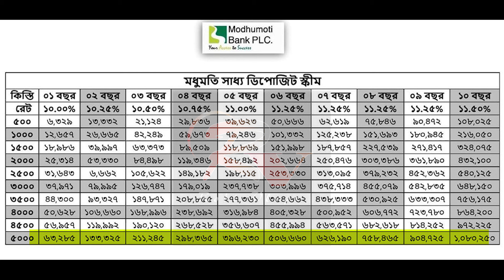মধুমতি ব্যাংক ডিপিএস রেট ২০২৪ ! মধুমতি ব্যাংক ডিপিএস ২০২৪ বিস্তারিত ! Modhumoti bank dps rate 2024